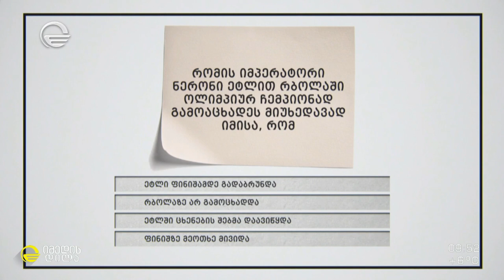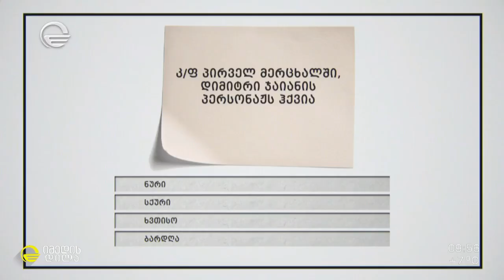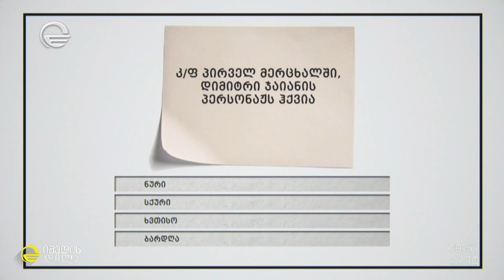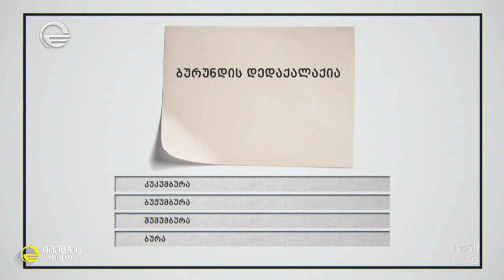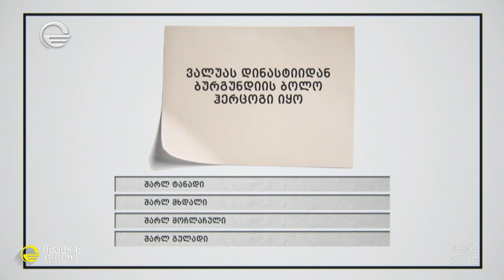მხიარული და შემეცნებით „გამოცნობანა“ ოთარ ტატიშვილისგან